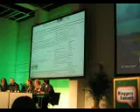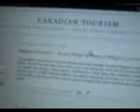Journalists vs Bloggers II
More on the topic of bloggers vs journalists at the PhoCusWright Bloggers Summit